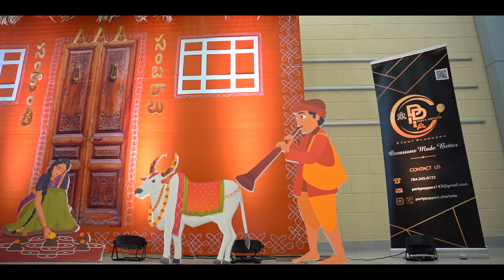AAA Sankranti Event in Charlotte (Andhtapradesh American Association